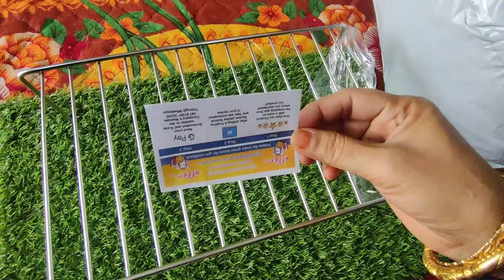Meesho Kitchen Haul | Viral Products Unboxing | Meesho Kitchen items Unboxing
MY WISHLINK LINK 🖇️🔥

New Tool  Box Kit Set  - 46 in 1 Pcs Tool Kit & Screwdriver and Socket Set,Hand Tool Kit Wrench Set Multi Purpose Combination Tool Case Precision Socket Set,Bike Tool Kit Set All Bike, Car ,Cycle  And Home Uses Tool Kit Set

Pack of 1 Potato Peeler Y Shaped Vegetable Peeler, Premium Ultra Sharp Fruit Peeler for Kitchen

AT Spoon Stand for Dining Table Stainless Steel Cutlery Holder, Black, (1 Pcs)

Stainless Steel Kitchen  Rack Expandable Storage Shelves | Multipurpose Organizer Extend Up to 580 mm with Anti-Rust Nano Coating| Quality Cops® Modern Racks Storage Organizer for Kitchen

Kitchen Creative Stainless Steel 2 in 1 Egg Slicer Cutter (pack of 1)

Yogin India Black Powder Coated Laddle Hook Rail for Kitchen Hanging, Ladle Cradle Hook Rail 11 (Pack of 1) Can Also be used in Bathroom.

BARCROCK Cutlery Holder Multi Purpose Use For Kitchen Cutlery, Office Stationery and Dining Table Forks, Chopstick an Spoon Stand Marble Brown

Air Tight Containers Storage Set For - 500 ML Push up Kitchen Transparent Jar, Kitchen Accessories Items, Pantry Organization Storage Containers, Container sets (12)

DEALMART Solimo Three-Tier Corner Storage Rack, Stainless Steel, (25 cm x 25 cm x 19 cm)

 Stainless Steel Cutlery Holder for Kitchen | Spoon Stand for Dining Table chammach Stand Spoon Holder for Kitchen Cutlery Holder Spoon Stand Spoon Rack Spoon Stand for Kitchen (Silver)

Toilet Paper Holder, Bathroom Tissue Holder, Iron Wrought Decorative Napkin Stand, Roll for Kitchen (Double S) (Napkin-ss)

ELIGHWAY MART 4 Tier Kitchen Rack for Storage Onion Potato Aloo Pyaaz,Fruit,Vegetable,Sabji Stand for Kitchen-(BLACK)

Multicolored Kitchen Must 3 Ply Kitchen Roll Cleaning Wipes Washable & Quick-Dry Non-Woven Dish Towel, Dishcloths for Kitchen Cleaning, Super Absorbent Reusable Tissue Roll 100 Pulls/Roll Pack of 2

 Dish Rack for Kitchen Plates Organizer for Kitchen Kitchen Organizer Items and Storage, Multi-Purpose Kitchen Storage Rack, Ideal Kitchen Plate Rack for Every Home. 9 Sections Plate Holder (Pack of 1)

Stainless Steel 2 layer Kitchen Rack  Spice rack Dish Rack utensils holder Cup  holder plate holder multipurpose  bartan stand

meesho haul
time saving indian kitchen tools,must have indian kitchen tools,kitchen time saving products,kitchen new items,new kitchen products,time saving kitchen items,best oil dispenser
indiankitchenusefulproducts
MeeshoFOD
MeeshoMagic
Meesho kitchen haul tamil
CollabwithMeesho
CollaborationWithMeesho